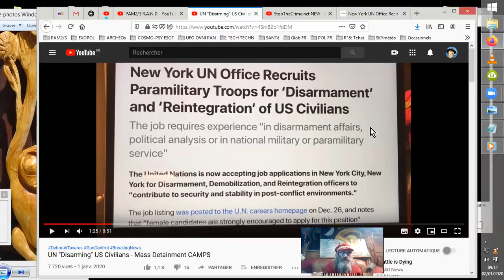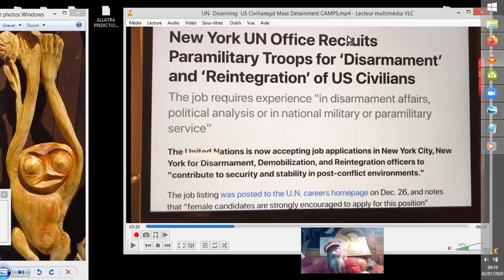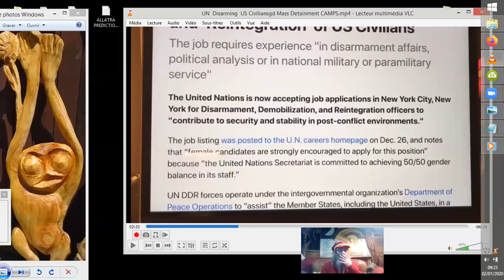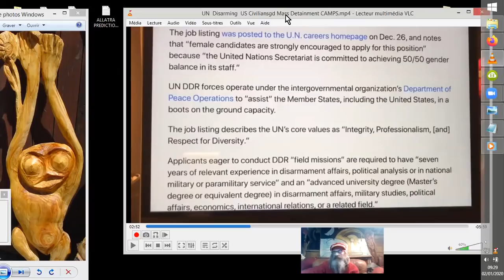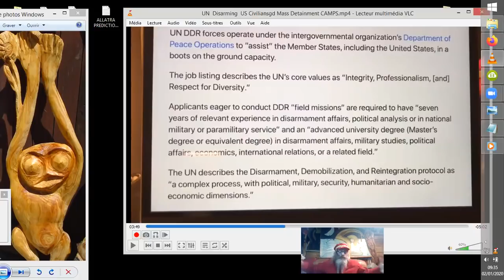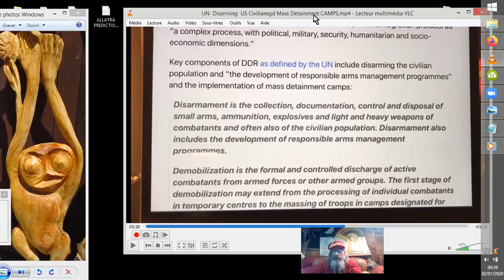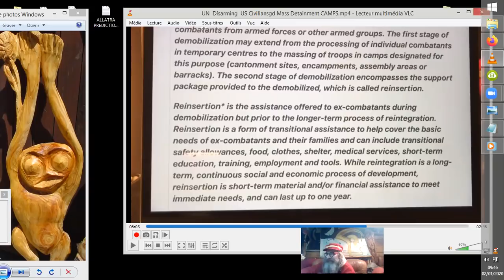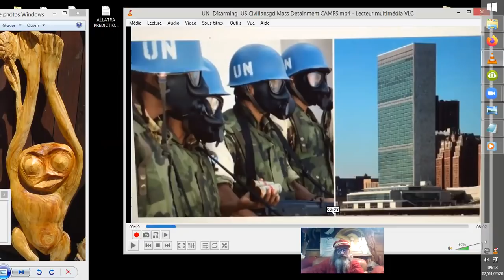ALERTE sur l'ONU = THE GRAY STATE dès FÉVRIER 2020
Deborah TAVAREZ nous ALERTE sur des décisions de l'ONU qui nous entraine vers une situation deloi martiale et rééducation de la population, dans le meilleur des cas. Il y a des vidéos sur YT qui parlent de "the GRAY STATE". Allez voir aussi ça... Heu, ça urge...  ô_Ô  !!

Source :

StopTheCrime.net NOUVEAU
• 1 janv. 2020

troupes-de-désarmement-et-réintégration-de-nous-civils /?
fbclid=IwAR01B4hS6KZ2yA2cC5m4TpzHq_T4wihE6c1Mb0wZWEjrd0gm2H6DDndjYA4

 VIDÉOS MUST :
DES CAMPS DE DÉSARMEMENT ET DE DÉTENTEMENT SONT PRÉVUS DANS "LE

sub_confirmation = 1

StopTheCrime.net NEW
•1 janv. 2020

troops-for-disarmament-and-reintegration-of-us-civilians/?
fbclid=IwAR01B4hS6KZ2yA2cC5m4TpzHq_T4wihE6c1Mb0wZWEjrd0gm2H6DDndjYA4

MUST WATCH VIDEOS:
DISARMING and DETAINMENT CAMPS were foretold In "The